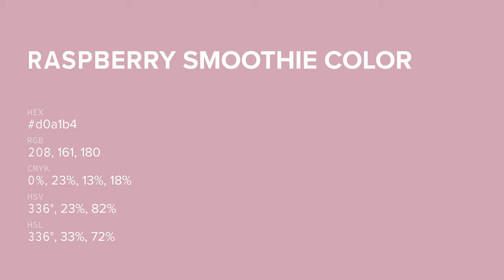Raspberry Smoothie color d0a1b4 hex color - Red color - Cool color d0a1b4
What color is Raspberry Smoothie ? d0a1b4 hex color - Red color - Cool color d0a1b4

Hex d0a1b4 Color Code is also known as Raspberry Smoothie color.

Hex d0a1b4 Color code in RGB color code model is created after adding 81.57% red color, 63.14% green color and 70.59% blue color.
Hex d0a1b4 Color code in CMYK color (process color) code model is generated after subtraction of 0% cyan, 22% magenta, 13% yellow and 18% black.